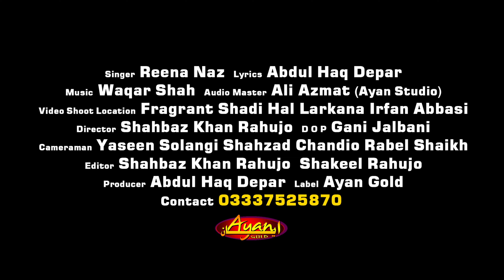Jor Jume Te - Reena Naz - New Song - Ayan Gold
Munsan Athai Jor Jume Te Sanam - Reena Naz - New Song - Ayan Gold